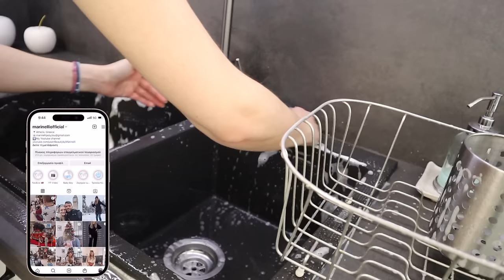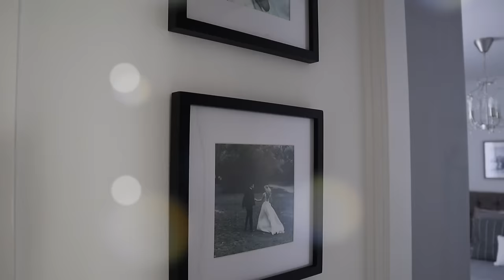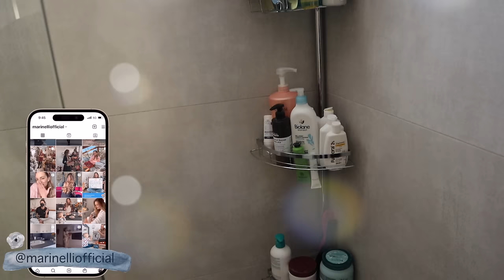Πώς καθαρίζω το σπίτι πριν στρώσω χαλιά 2024| Marinelli